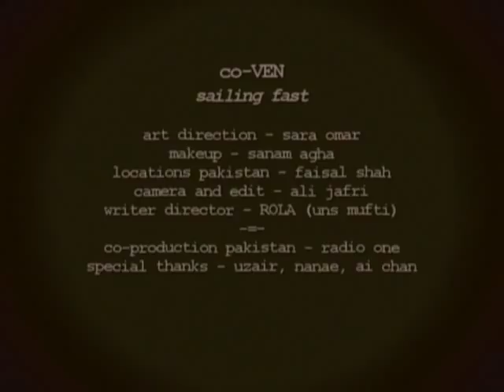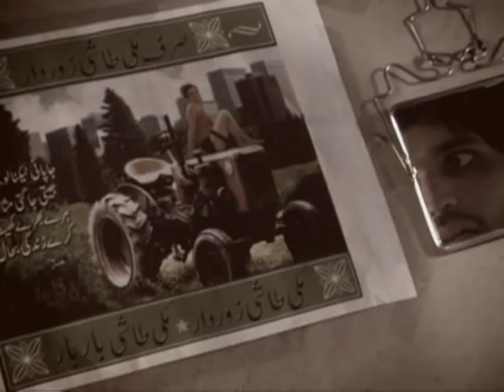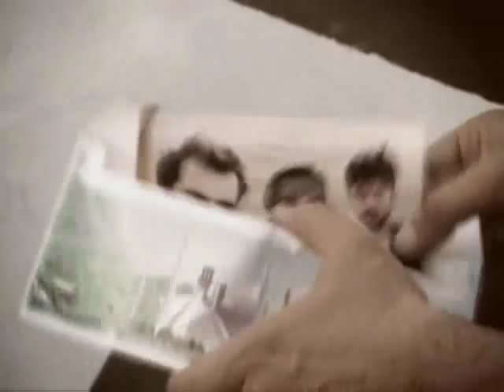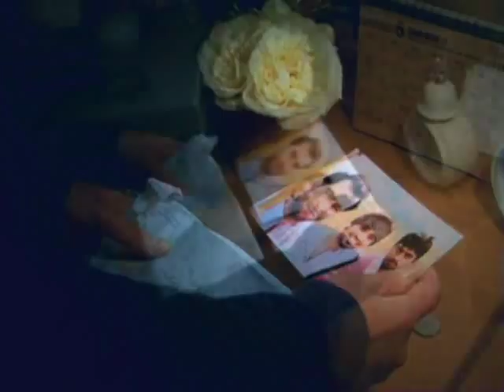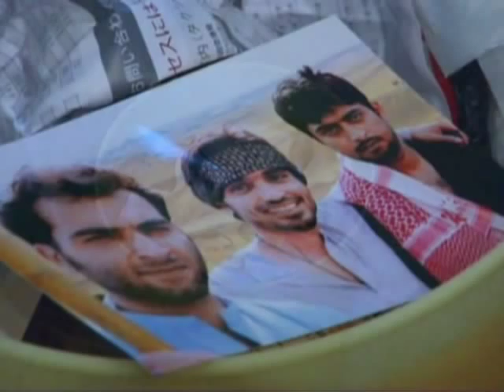Sailing Fast ~ co-VEN